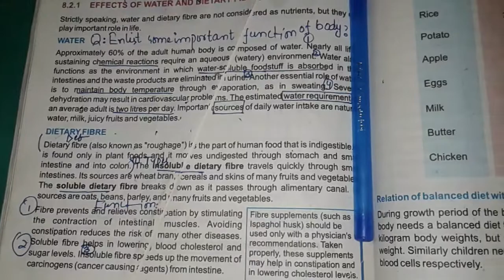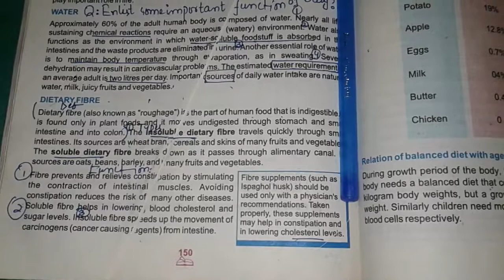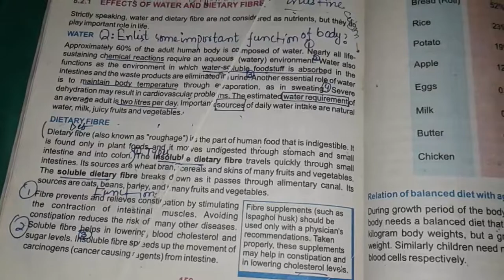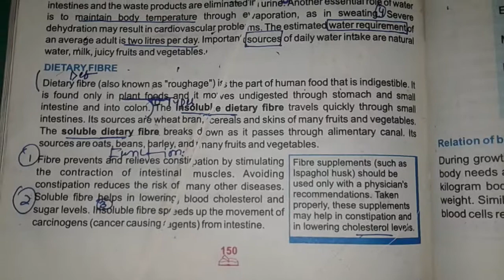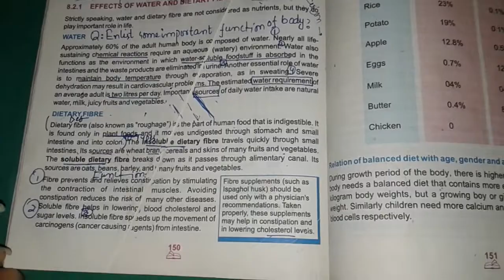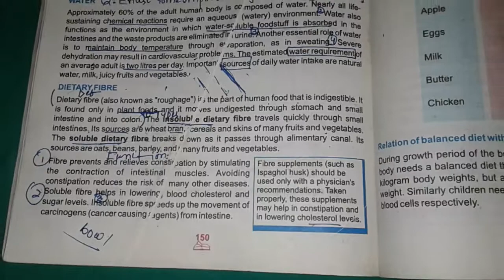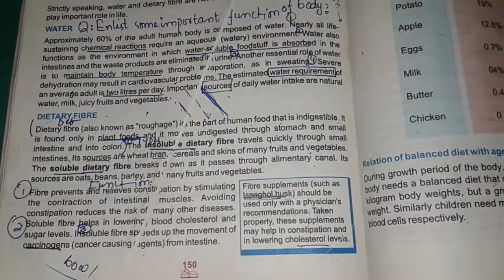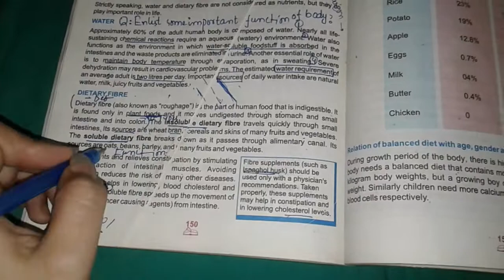Class 9 lecture#11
Dietry fibers